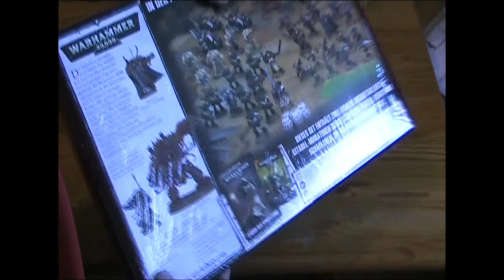Dark Vengeance (Sturm der Vergeltung) Limited Edition - Unboxing with close look at the sprues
Egmont Overture

A little late WH40k Dark Vengeance Limeted Edition Unboxing. Here I unboxed the German Version its called Sturm der Vergeltung, GW sended the limited edition a litte late to me, so i cant uploaded this earlier. But better than never so here it is. Nothing fancy, just unboxing the box and a close look at the sprues.

or
Look up How to build your own Fieldstones, that look like the ones from Hirst Arts here